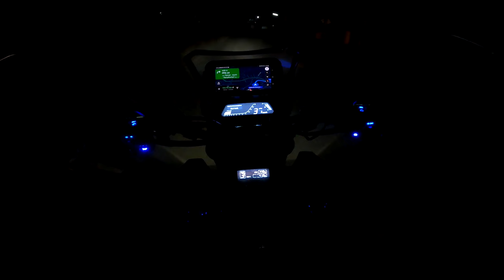TRIVANDRUM to KANYAKUMARI on DOMINAR 400 || PART 1|| RIDE VLOG